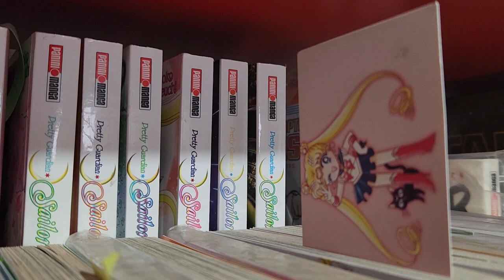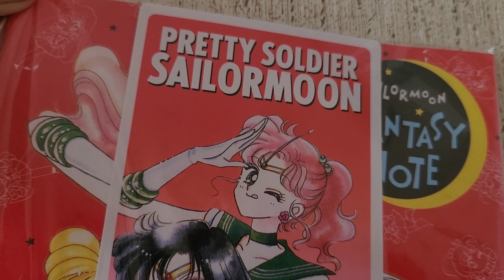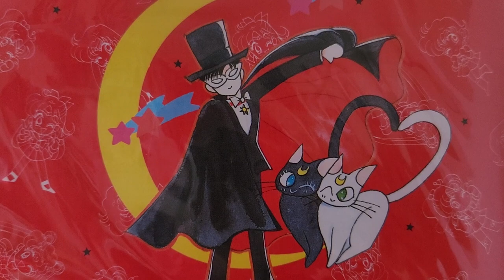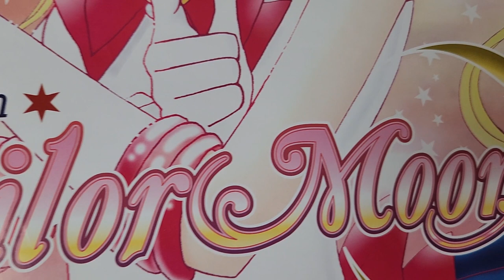SAILOR MOON COSMOS VS SAILOR MOON ☆ COMPARACIÓN ANIME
Las películas de Sailor Moon Cosmos hacen un homenaje a las series clásicas de Sailor Moon con escenas clave que revisamos en este video.

¿Quieren una segunda parte? ¡Atentos a las comparaciones del anime!

También tendremos un video de diferencias anime vs manga con Sailor Moon Cosmos. ¡Sigan a Otaku Press para ser notificados!